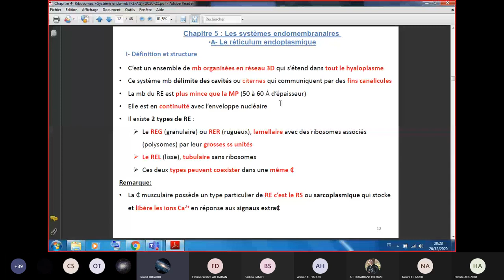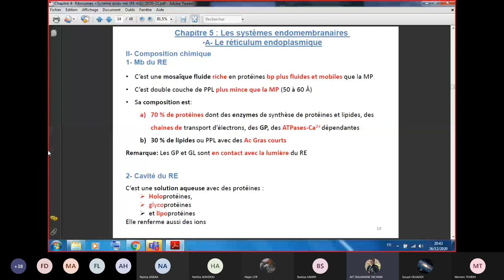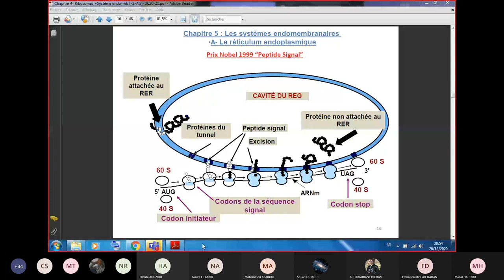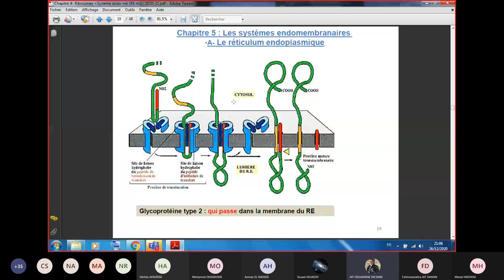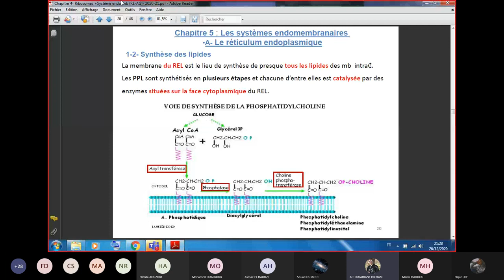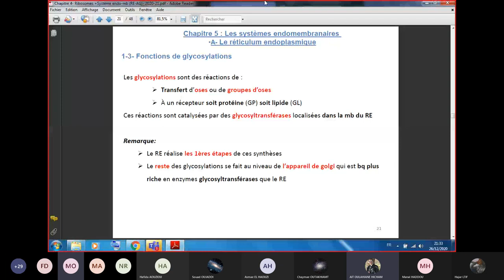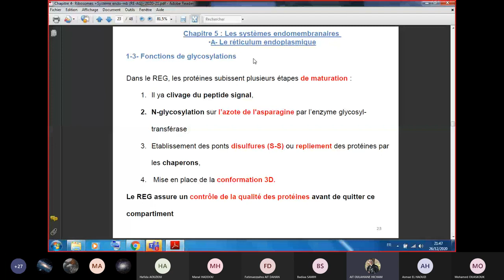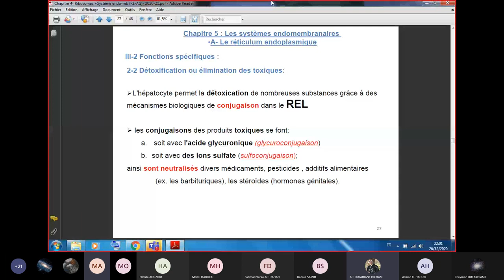Biologie cellulaire Réticulum endoplasmique en darija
biologie animale en darija bcg svt
chimie minérale en darija
biologie cellulaire en darija
biologie animale en darija
thermodynamique en darija
Tectonique en darija
géologie structurale en darija
microbiologie en darija
biochimie structurale et métabolique en darija
sédimentologie en darija
chimie organique en darija
géodynamique interne et externe en darija
biologie végétale en darija
cours de tec
Eléctricité en darija